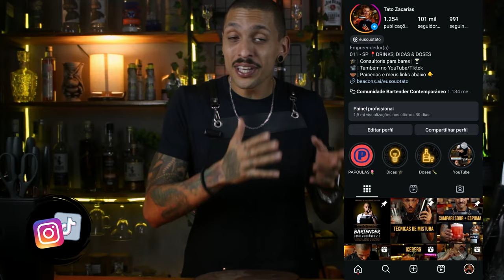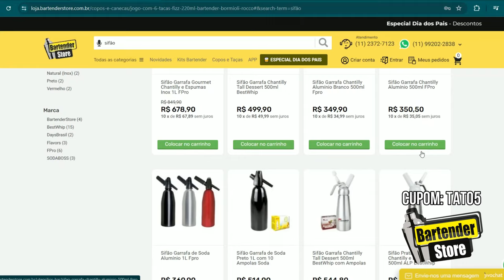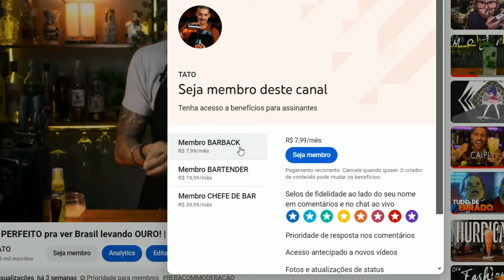2 VERSÕES de Negroni diferentes do clássico | (NÍVEL FÁCIL)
-- RECEITAS DOS DRINKS
CAFÉ NEGRONI
Campari - 30ml
Gin - 30ml
Licor de café - 30ml

CARDINALE
Campari - 30ml
Gin - 30ml
Vermute seco - 30ml

👾Tato
Chama aí ;)

Índice:
00:00 Introdução
00:00 História
00:00 RECEITA
00:00 Provando e comentando